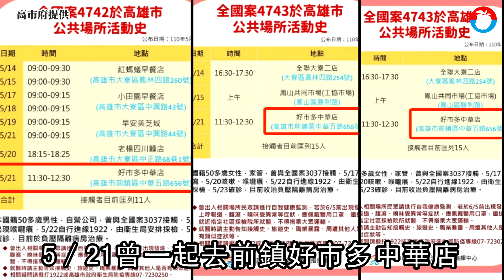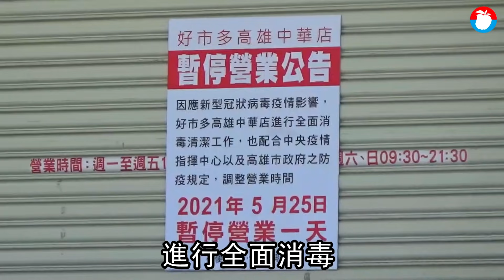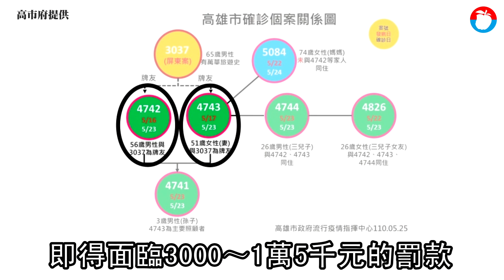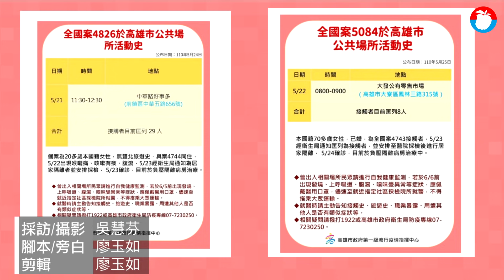高雄漢神巨蛋百貨比好市多更慘！漢神巨蛋櫃姐感染之謎未解 6千筆資料待查 | 台灣新聞 Taiwan 蘋果新聞網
高雄大寮爆發新冠肺炎家庭群聚感染，男女主人（案4742、4743）因打牌接觸屏東指標個案（案3037），導致1家5口確診。市府昨公布疫調結果，指這對夫妻與兒子的女友（案4826）5月21日去過好市多高雄中華店。該店昨深夜宣布，今停業1天全面消毒。對此，有網友質疑這對夫妻，早在5月16日與17日發病，21日還帶兒子女友共3人到好市多採買，不顧公眾安全，衛生局今指已針對這部分釐清，若屬實這對夫妻可各被處以3000元至1萬5千元罰款。

不料，這家族今天又多1人確診，是女主人（案4743）的母親（案5084），她今年74歲，雖然沒和男女主人住在一起，但於5月23日被衛生局匡列為接觸者，並安排至醫院採檢後進行居家隔離，5月24日確診，目前於負壓隔離病房治療中。經疫調，她5月22日上午8時至9時去過大寮區的大發公有零售市場，接觸者目前匡列8人。

臉書美的好朋友有網友昨深夜發文，指這對大寮夫妻有接觸史，5/17前出現症狀，5/20才打1922安排採檢，結果確診之前5/21還跑去好市多補貨？？？「你至少打完1922要安排採檢的狀況就不應該再亂跑了吧...」、「大家如果仔細看各縣市政府的疫調，還是有很多人心存僥倖，而且不顧公眾的安全與利益。」

這篇發文引來熱議，有網友說「防疫再研究，冰箱塞好塞滿最重要」、「自私自利的人真不少」、「害好市多整個停業」、「可否讓他們自費治療啊！」「真的很白目，都覺得有異狀了，還趴趴造」、「可以罰他嗎?但罰了又害怕很多人不說實話」，但也有網友緩頰，要大家檢舉適可而止，別害人想不開。